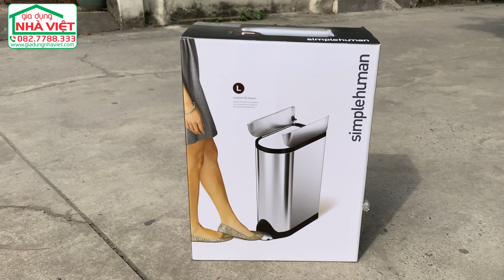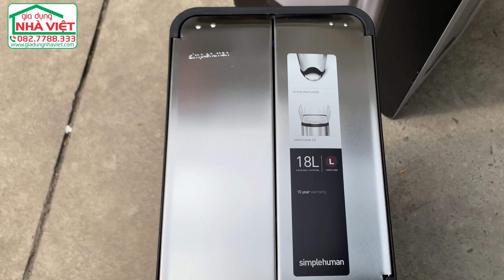Thùng rác đạp chân Simplehuman mở hình cánh bướm 18 Lít CW2058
Chính hãng Simplehuman – mua tại Đức. Mã sản phẩm CW2058 sản xuất tại Đài Loan.
Bàn đạp thép mạnh mẽ được thiết kế để 150.000 bước –  20 bước mỗi ngày trong 20 năm.
Nắp đóng im lặng: Công nghệ nắp được cấp bằng sáng chế điều khiển chuyển động đóng chậm và im lặng.
Nắp hình cánh bướm: Cửa tách mở từ trung tâm để tiết kiệm tối đa diện tích phần trên.
Đế không trượt: có các miếng đệm cao su nhẹ nhàng trên sàn và giữ cho thùng ổn định.
Lớp phủ ion bạc không để lại dấu vân tay và sự lây lan của vi trùng mà không làm mờ đi độ sáng và bóng tự nhiên của thép.
Kích thước: ‎39.62 x 19.56 x 55.37 cm; dung tích 18 lít size M.